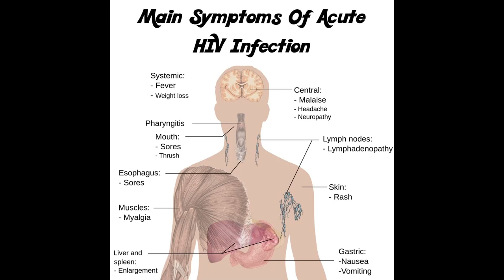Hiv symptoms - causes of HIV - How to treat HIV - what are the symptoms of hiv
HIV is a viral infection that attacks white blood cells. It’s typically spread via unprotected sex, although it can also be spread through blood transfusions, intravenous drug use, and from mother to daughter. When left untreated, it can lead to AIDS, a life-threatening condition that leaves a person vulnerable to cancer, infection, kidney damage, and even dementia.